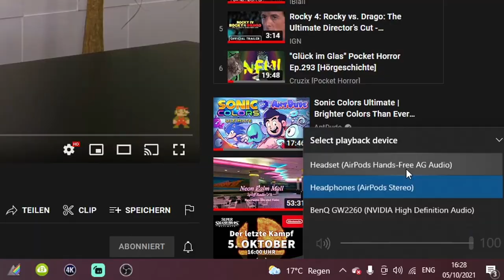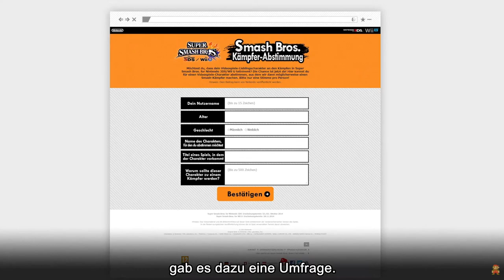SORA IST IN SMASH?! REAKTION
Sora ist nun tatsächlich der letzte Fighter vom Fighter Pass in Super Smash Bros Ultimate! Ich persönlich bin nicht der größte Kingdom Hearts Fan, aber dennoch war es eine gute Wahl! Auch wenn mich persönlich der Doom Guy mehr gehyped hat haha
Impressum:
ONLINETITANS
c/o chaosdydy
Kantstraße 23
71229 Leonberg
Germany